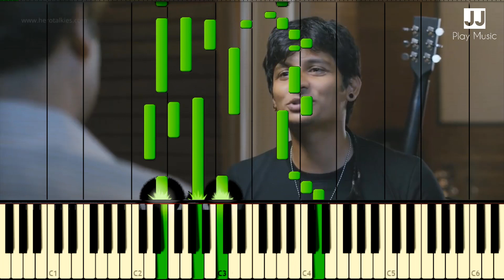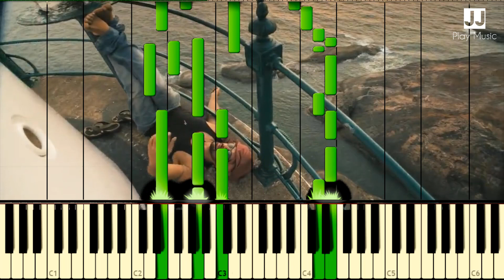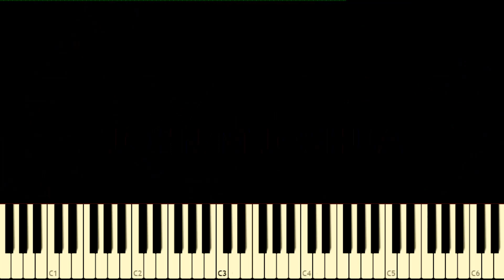Kanave Kanave | Yu Hi Re | David | Synthesia | John M Joshua